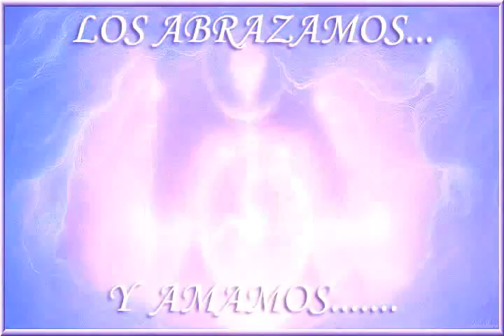INICIACION - 2ª Parte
DESCARGA y/o Escucha los CDS " Trilogía de Sonidos Cristalinos " 3 CDS de Espacio Azul !!! Más Música

Visita Mahuá Ashram donde se esta plasmando la Visión de una Ciudad de Luz

Un Viaje al Corazón de Toda la Existencia
Dar a Luz un Nuevo Estado de Conciencia Viaje de Luz , Sonido y Geometría. Códigos Divinos.